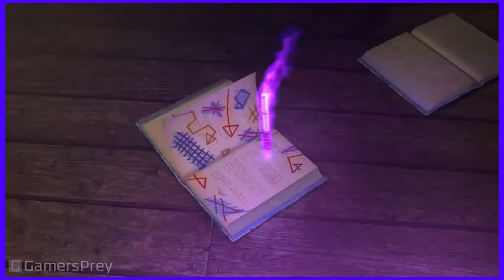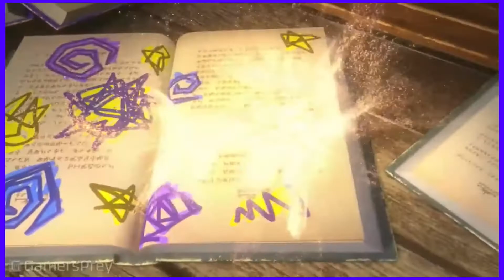Episode 11 : Dragon Quest 35th Anniversary!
***IF YOU WANT YOUR COMMENT/ANSWER TO THE QUESTION OF THE WEEK READ ON THE PODCAST, POST YOUR COMMENT ON THE YOUTUBE VIDEO OR IN THE DISCORD***

"Dragon Quest" just celebrated the 35th anniversary of the series and they announced some DOPE (and not so dope) stuff! Gavin and DJ unpack all of the major announcements from the event, as well as discuss the things that they HATE about JRPGs.

Tired of searching for the right podcast that talks about your favorite weeaboo video game genre? Looking for a couple of homies who love role playing and Japanese role playing games? Then you've found the PERFECT podcast!

Gavin & DJ have been close friends since they first bonded over Final Fantasy in high school. They even co-host their very own let's play channel on YouTube called Video Verse where they play a wide variety of video games (but mostly RPG's).

Timecodes:
0:00:00 - Intro / Disclaimer
0:01:30 - Podcast START
0:07:38 - Start of NEWS / Disgaea 6 Demo is OUT
0:11:50 - Scarlet Nexus Story Trailer
0:15:38 - Horizon II Forbidden West Gameplay Trailer
0:17:49 - Dragon Quest 35 News / Dragon Quest Eraser Game?
0:20:18 - Dragon Quest X Update / Dragon Quest X Offline
0:26:37 - Dragon Quest III HD-2D RAMAKE ANNOUNCED!
0:36:38 - Dragons Dogma 2 Using the RE Engine? / End of News
0:37:07 - Rambling About Remakes / Remasters
0:42:26 - SQUARE - ENIX Copyright Claimed our Last Episode lol
0:44:30 - QOTW Answers!
0:55:58 - NEW QOTW!

Listen to this episode on Apple Podcasts!

Listen to this episode on Google Podcasts!

Listen to this episode on PocketCast!

Listen to this episode on Breaker!

Listen to this episode on RadioPublic!